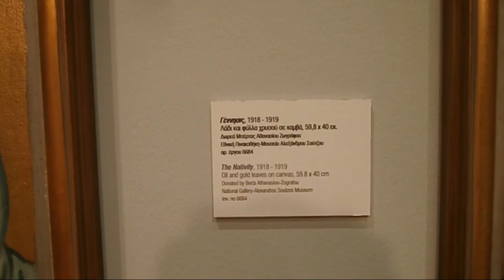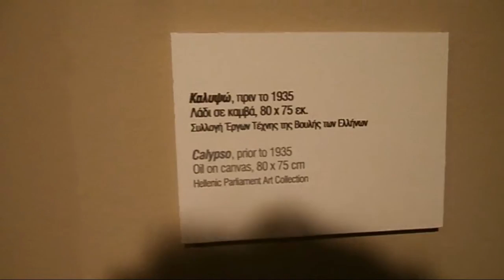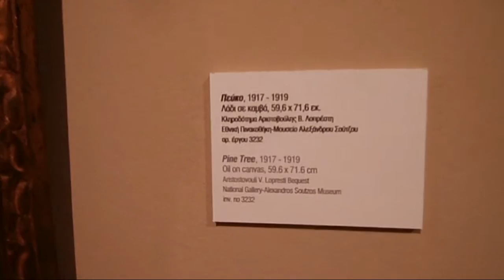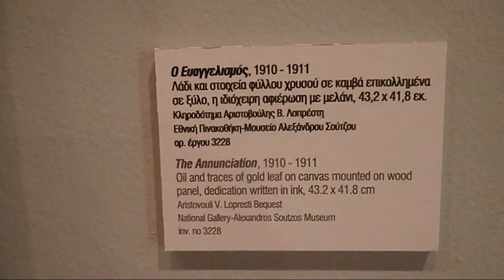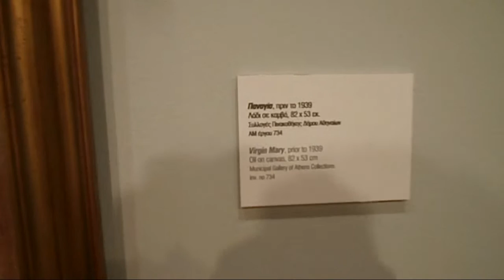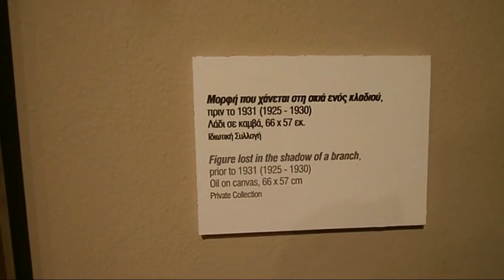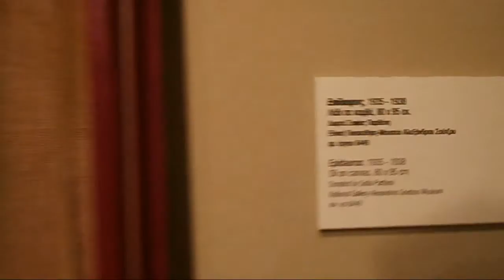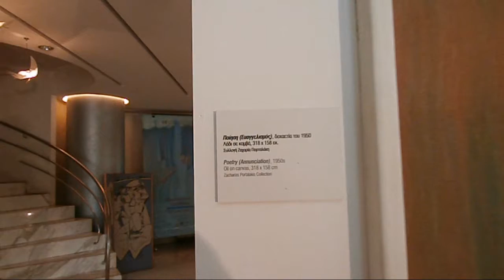Παρθενης Κωνσταντινος Ζωγραφος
Παρθενης Κωνσταντινος 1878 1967 Υπηρξε ο σημαντικοτερος ζωγραφος του τελευταιου αιωνα Το μνημειακου του εργο αναπτυσσεται και εμπνεεται απο την ελληνικη φυση και λιτοτητα καθως και απο το φως και τη χρωματικη αρμονια της ελληνικης φυσης